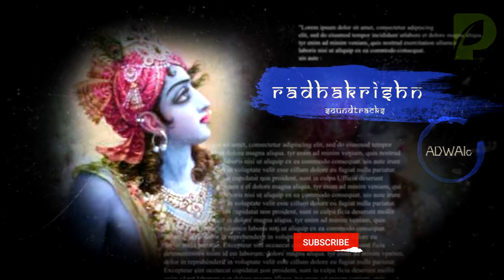Rkrishn Soundtracks 108- Rukmini Theme/ Krishna Theme v2 (Extended)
Enjoy Epic Tunes From राधाकृष्ण

All The songs are Recorded by myself & i own the credits for This Recording! You are requested to ask me the permission before copy pasting my tracks OR Record yourself from your Source ! !

⚠️ Image Credits:
 swastic Pro.
Madhavi_tuli
radhekrishnaradhekrishna1111
vedictales
atul_churhat4
Vrindavan Das

Thanks !